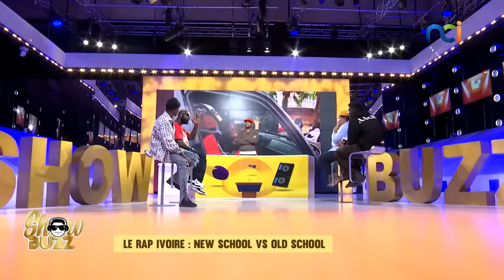Showbuzz s2 du 26 mai 2023 avec Mister Christ , Phénomène Authentik , Nooka Wansh